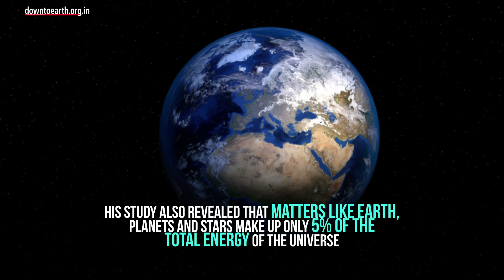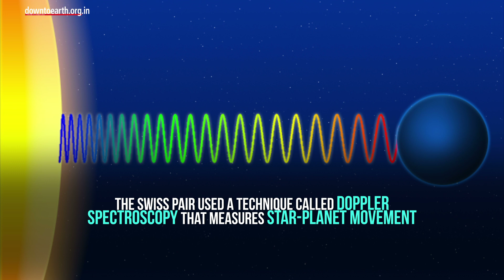Physics Nobel awarded for Big Bang-related theory and exoplanet discovery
Three scientists have bagged this year’s Nobel Prize for Physics. James Peebles from the United States got it for his theory related to the Big Bang theory and Michel Mayor and Didier Queloz from Switzerland received the prestigious prize for their discovery of a planet outside the solar system. Peebles was awarded for his theory on what happened after the Big Bang took place nearly 14 billion years ago. His theory can provide crucial information on how the universe evolved over billions of years. His study also revealed that matters like Earth, planets and stars make up only 5% of the total energy of the universe. The remaining energy is made of dark matter and dark energy. Swiss scientists Mayor and Queloz jointly discovered the first exoplanet — 51 Pegasi b in 1995. Exoplanets are planets outside our solar system that orbit around other stars. This massive planet is 50 light years away and 150 times bigger than Earth. The Swiss pair used a technique called doppler spectroscopy that measures star-planet movement. The technique uses the variation of blue and red wavelength emitted from the star. Since the discovery, more than 4,000 exoplanets have been discovered. Scientists hope that this leads them to finding extraterrestrial life in the future.